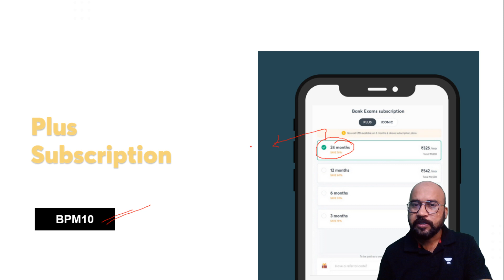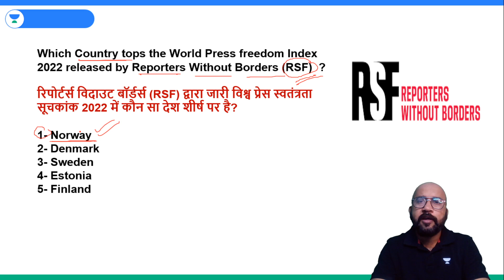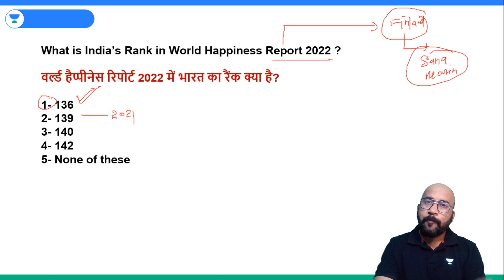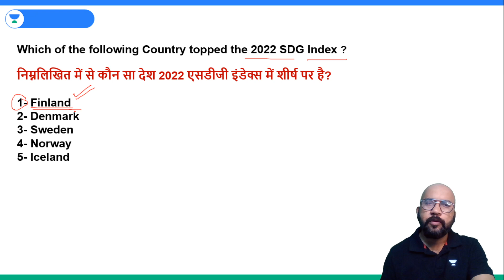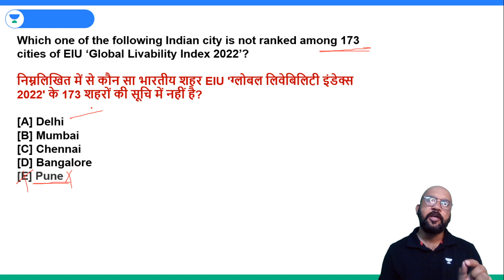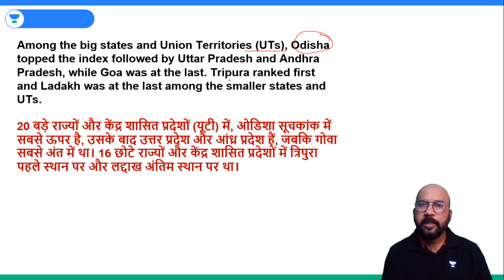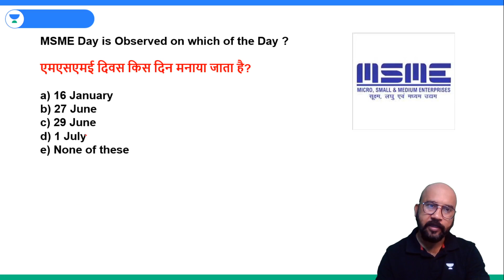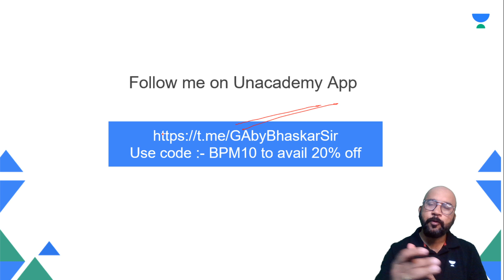Important Indexes and Reports of 2022 | Part 1 | Bhaskar Pratap Mishra | Let's Crack Bank Exams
In this session, Educator Bhaskar Pratap Mishra will be discussing Important Indexes and Reports of 2022 for Bank, SSC, Railway, State Level and UPSC Exams.

Call Bhaskar Pratap Mishra's team on  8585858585 and take your Bank Exams Preparations to the next level.

➤ About the Educator:  Studied at B Tech -IT (UPTU). Lives in Lucknow, Uttar Pradesh, India

You can enroll to Unacademy Subscription and get the following benefits:
1. Learn from your favourite teacher
2. Dedicated DOUBT sessions
3. One Subscription, Unlimited Access to Live Online Classes and Videos
4. Real-time interaction with best-in-class teachers
5. You can ask doubts in live online classes
6. Limited students in each Class
7. Download the videos & watch them offline